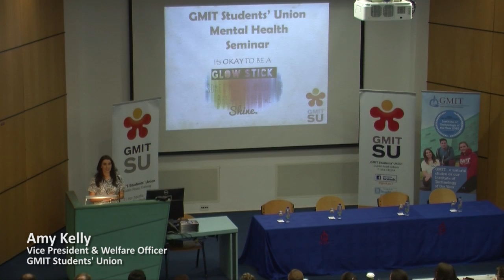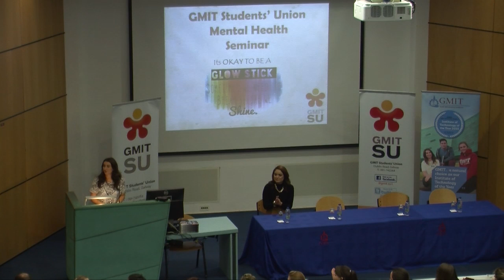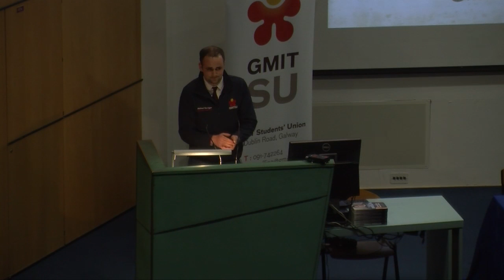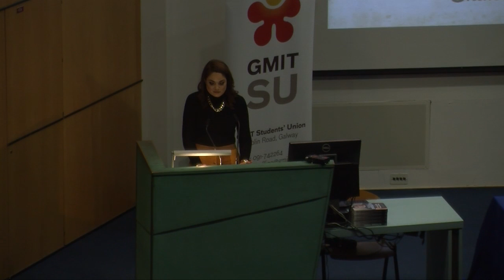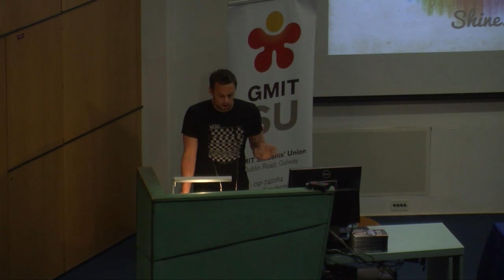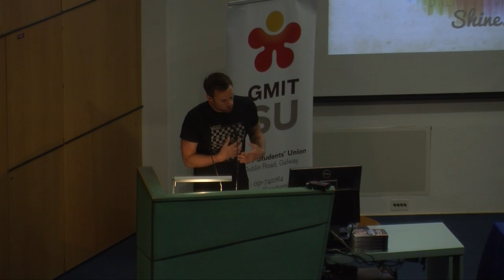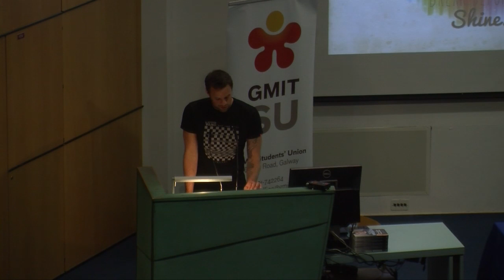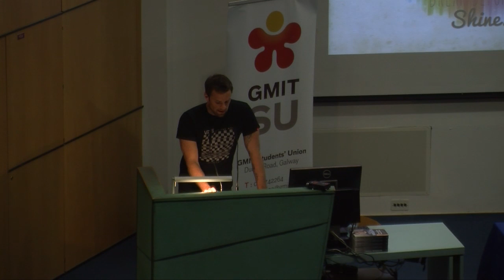GMITSU Mental Health Seminar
Amy Kelly, the Vice President for Welfare hosted GMIT Students' Union first ever Mental Health Seminar.
The panel included Grace Mongey, Siobhéal Nic Eochaidh, Kevin Russell and Niall Breslin(Bressie)